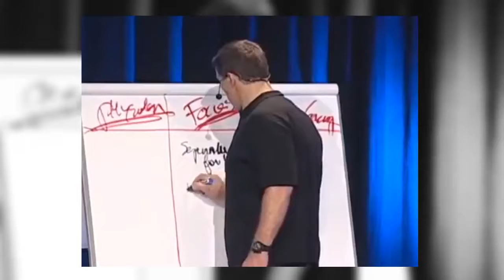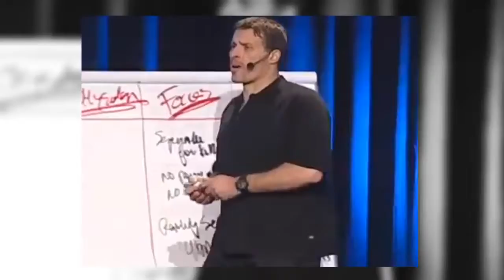Tony Robbins - The Art Of Focus Secrets to Success (Tony Robbins 2017)